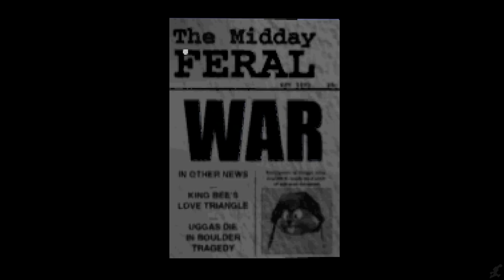CONKER'S BAD FUR DAY All Cutscenes (Rare Replay) Full Game Movie 1080p HD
Conker has become one of Rare's most iconic character's, despite only having one true game. The others were handheld or re-releases. Much of his popularity has to do with the brash humor, and non politically correct nature of "Conker's Bad Fur Day." Rare was smart to packaged their foul mouthed hero in a cute cartoony character. That contrast made him all the funnier.  We recorded this from Rare's new collection, "Rare Replay."

As always we included relevant gameplay, in game dialogue and all cutscenes to create a fluid experience.

Gameplay by King of Knives